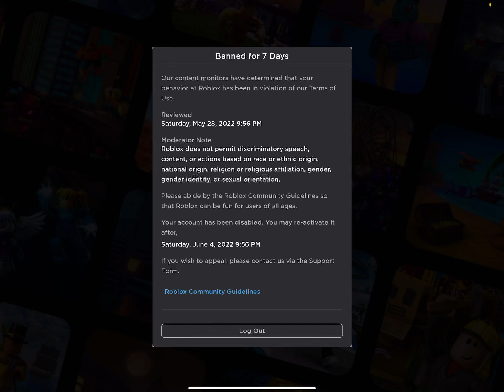PROOF THAT I GOT BANNED!